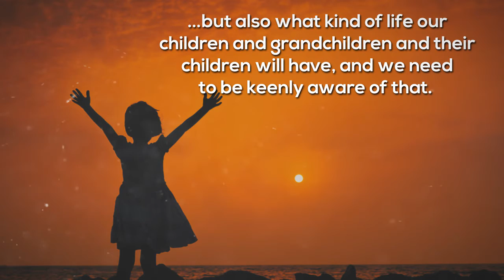America for Americans by Lee Dobry